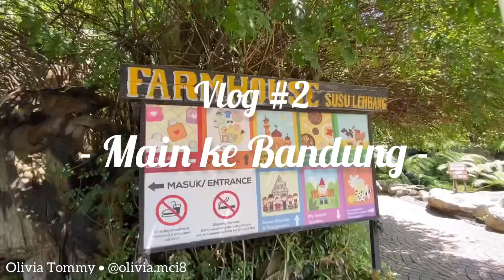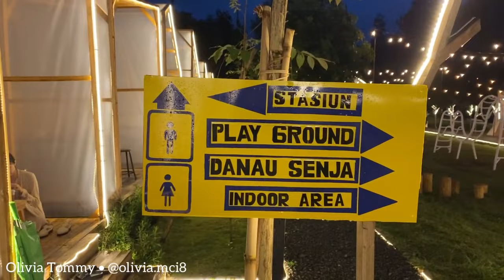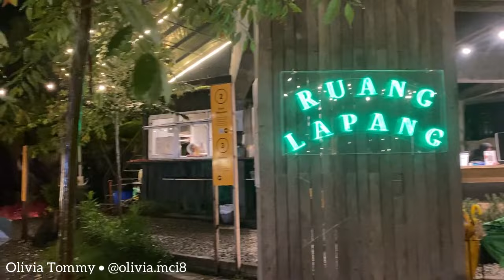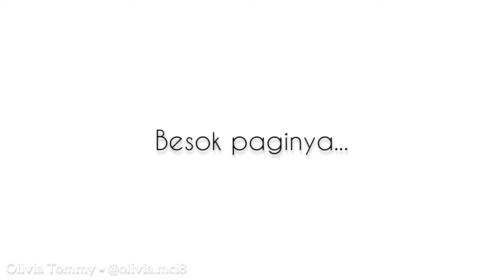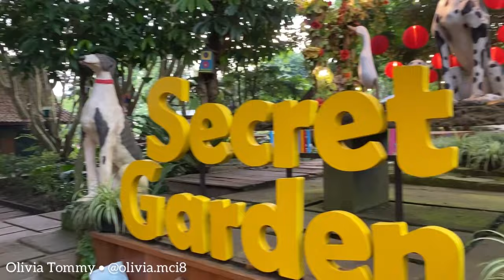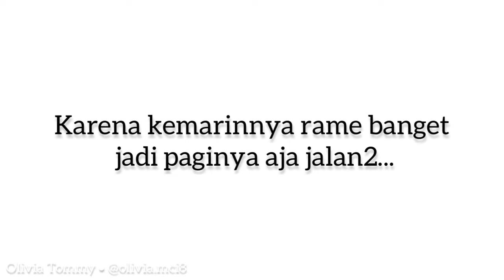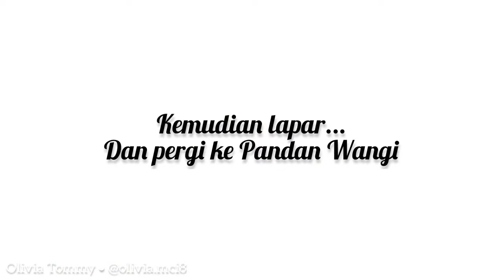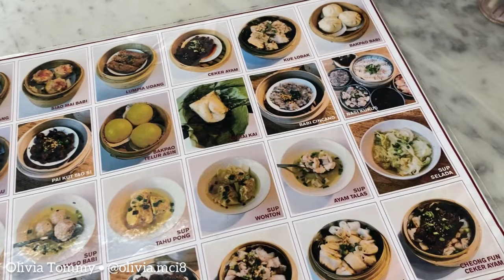MAIN-MAIN KE BANDUNG! - VLOG OLIVIA TOMMY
Hai semuanyaa.. ketemu lagi di vlog aku dan kali ini vlognya main2 ke Bandung, siapa tau buat referensi klo lagi ke Bandung yakann.. enjoy!!

Musician: Jeff Kaale

Musician: Jeff Kaale

Musician: Jeff Kaale

Musician: Jeff Kaale

Musician: Jeff Kaale

Musician: Carl Storm

Musician: Philip E Morris

Musician: Jeff Kaale

Musician: Not The King

Musician: LiQWYD

Musician: LiQWYD